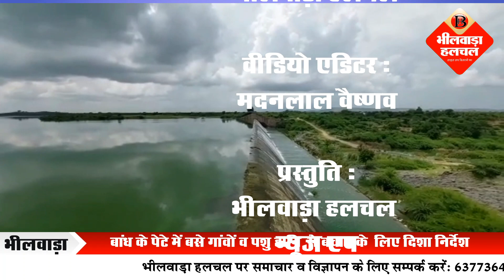जिला कलक्टर ने किया ओवरफ्लो बांधों का निरीक्षण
भीलवाड़ा BHN
मानसून को देखते हुए जिला कलक्टर आशीष मोदी ने मंगलवार को जिले के ओवरफ्लो बांधों का जायजा लेना शुरू किया है। आज सबसे पहले वे कोठारी बांध पर पहुंचे और अधिकारियों को सावधानी बरतने के निर्देश दिए। उन्होंने बांधों के रखरखाव के लिए किए गए इंतजामों को देखा और सतर्कता बरतने को कहा। उन्होंने कहा कि जिले में मानसून के हिसाब से अच्छी बरसात हो चुकी है। ऐसे में जिले के सभी जलस्त्रोतों में पानी की आवक हुई है। ओवरफ्लो बांधों सहित सभी जगह सुरक्षा के प्रबंध करने के निर्देश भी जिला कलक्टर ने दिए।

निरीक्षण के दौरान जिला कलक्टर द्वारा की भराव क्षमता के संबंध में जानकारी चाहने पर जल संसाधन  के अधिशाषी अभियंता द्वारा अवगत करवाया गया। जिला कलक्टर ने कोटड़ी एसडीएम गोविंद सिंह को बांध में ओवरफ्लो की स्थिति को देखते हुए बांध के पेटे पर बसे ग्रामवासियों की सुरक्षा और पशुहानि से बचाव और आमजन को सतर्क करने के लिए पुलिस का जाब्ता तैनात करने के निर्देश दिए।